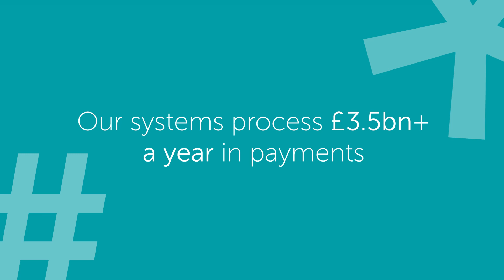Civica Income Management - income management and payment cloud solution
Making it easy for you to collect and manage payments with our cloud solution. Citizens can pay 24/7 with confidence.